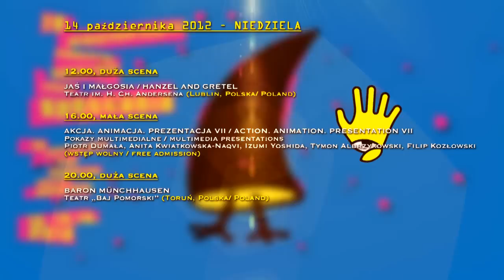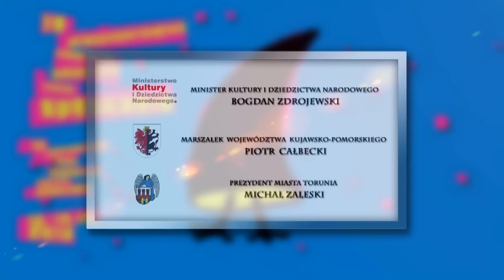XIX Międzynarodowy Festiwal Teatrów Lalek SPOTKANIA 2012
13-19 października 2012
ZAPRASZAMY!!!